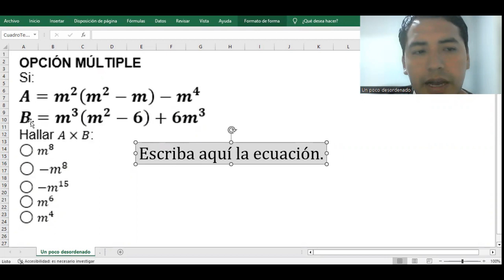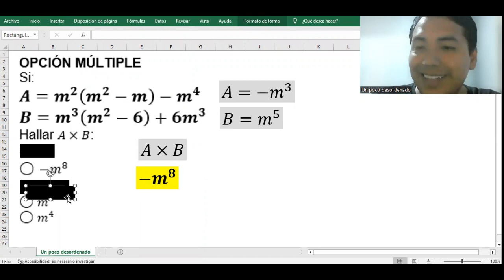2807 - Ejercicio resuelto sobre multiplicación de polinomios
OPCIÓN MÚLTIPLE
Si:
A=m^2 (m^2-m)-m^4
B=m^3 (m^2-6)+6m^3
Hallar A×B:
◯ m^8
◯ -m^8
◯ -m^15
◯ m^6
◯ m^4